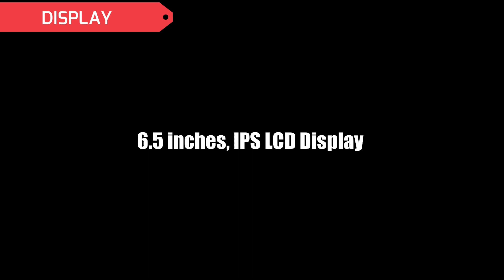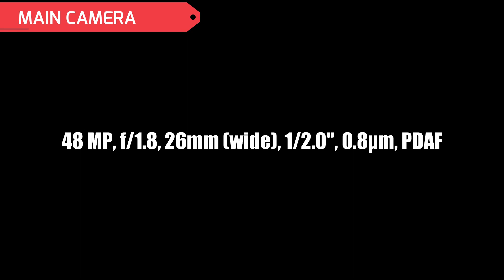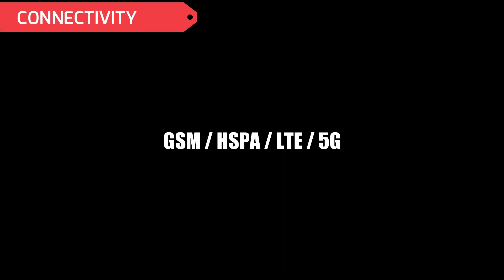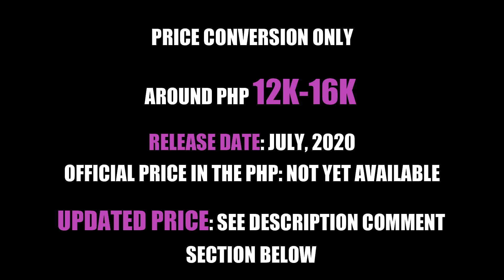Honor 30 Lite Youth Edition Specs, Features Price In Philippines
Honor 30 Lite / Youth Edition  an affordable 5G phone that features 6.5-inch IPS LCD FHD+ 90Hz display, triple rear camera ( 48MP+8MP+2MP) and 16MP water drop notch selfie shooter. It has 4000mAh with 22.5W fast charging support.  For the RAM and storage you can choose from 4GB/6GB/8GB RAM and 64GB to 128GB storage option.
Official Price in Philippines: Php00,000 ( to be updated once available in PH)
Price conversion only:
• ￥1699 = ~Php12,000 (6GB/64GB)
• ￥1899 = ~Php13,300 (6GB/128GB)
• ￥2199 = ~Php15,500 (8GB/128GB)
Release / launch date: June 2020 (China)
Colors
• Magic Night Black  • Phantom Silver
• Summer Rainbow  • Wizard of Oz